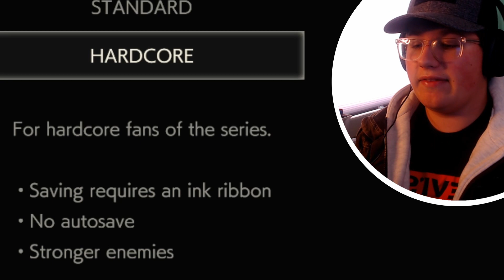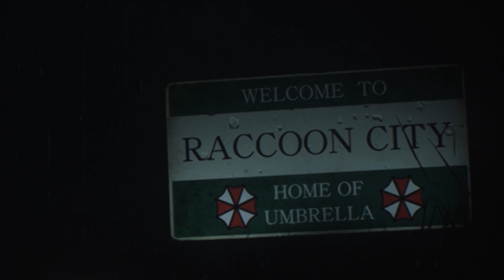DONT PLAY RE2 REMAKE ON HARDCORE DIFFICULTY!! (IMPOSSIBLE) - Resident Evil 2 Remake (Part 1) SCARY!!